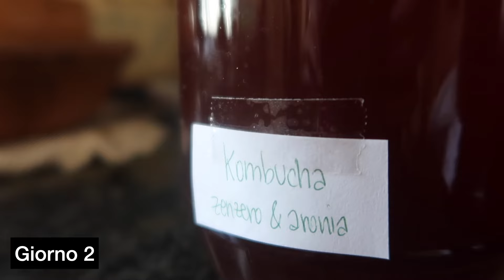Come fare uno SCOBY DA ZERO » KOMBUCHA Homemade fatta in casa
In questo video ti mostro come fare uno scoby da zero per preparare in casa la kombucha.

Se ti interessa l'argomento dei fermentati, non puoi perderti il video-corso di fermentazione che ho ideato per coloro che vogliono approfondire quest'antica e bellissima pratica.

Cos'è uno scoby?
Quella specie di fungo alieno è la sacca polisaccaridica che permette al tè zuccherato di fermentare e di diventare kombucha. SCOBY è un acronimo che sta per Symbiotic Culture Of Bacteria and Yeast, tradotto in italiano: cultura simbiotica di batteri e lieviti. Ciò significa che esiste un'intera comunità di batteri e lieviti che lavorano insieme per creare una coltura stabile, in particolare batteri dell'acido lattico, dell'acido acetico e lievito. Si tratta della madre che innesca il processo di fermentazione.

Lo scoby si può acquistare online, ricevere in dono o creare in casa. Se scegli l'ultima opzione, avrai bisogno di:
1. Acqua declorata
2. Tè nero o tè verde
3. Zucchero
4. Kombucha già pronta, da usare come starter
(anche quella comprata va bene)
5. Vaso di vetro, pulito
6. Garza di cotone leggero ed elastico per fissarla

Song:
Bloom - Ikson